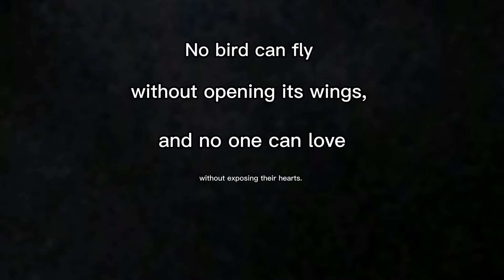Love Birds DIY Cage Design | Love Birds Cage Set up | Love Birds Decorations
Beautiful and colorful love birds
Using Light materials, coconut shell, flywood and etc.

1 pair love birds cage,
2 pair love birds cage size,
2 love birds cage,
3 love birds in one cage,
4 love birds in one cage